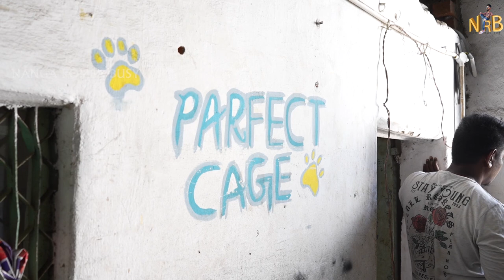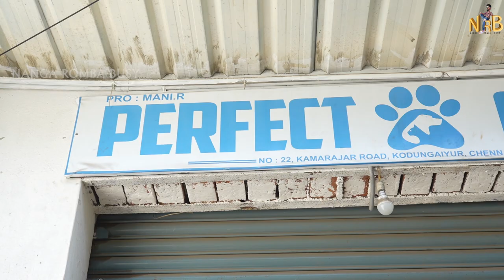Cheapest Dog Cage and Birds Cage Sales | Cash on Delivery | Nanga Romba Busy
Wholesale Dog and Birds Cage Manufacturing | Hi Tech Perfect Cages | Nanga Romba Busy

PERFECT CAGES HEAVY DUTY DOG ,CAT, BIRDS CAGES .DOG TREADMILL, DOG BATHTUB

PERFECT CAGE

ADDRESS
No.22 kamarajar Salai kodungaiyur
ch -113

Location
81

                         🙏நன்றி🙏